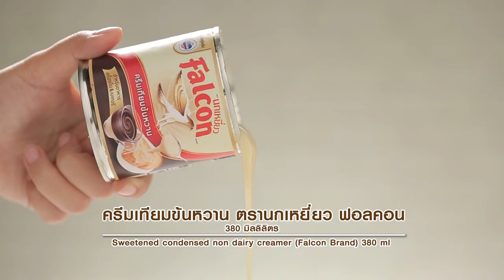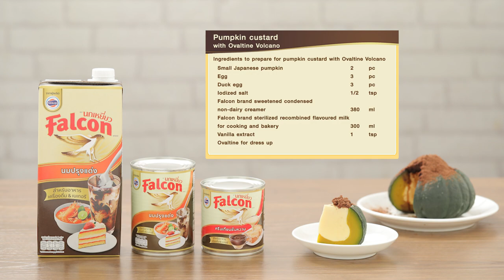สังขยาฟักทองญี่ปุ่นภูเขาไฟ สูตรเด็ด ทำง่าย สไตล์ "อ.ยิ่งศักดิ์"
สังขยาฟักทองญี่ปุ่นภูเขาไฟ
pumpkin custard with Ovaltine Volcano

สิ่งที่ต้องเตรียมสำหรับ (สังขยาฟักทองญี่ปุ่นภูเขาไฟ)

ฟักทองญี่ปุ่นลูกขนาดเล็ก 2 ลูก
โอวัลติน สำหรับตกแต่ง

วิธีทำ (สังขยาฟักทองญี่ปุ่นภูเขาไฟ)

1. ใช้มีดคว้านบริเวณด้านบนฟักทอง เปิดฝาออก จากนั้นใช้ช้อนขูดเอาเมล็ดฟักทองด้านในออก เตรียมไว้เป็นภาชนะ
2. ใส่ไข่ไก่ ไข่เป็ด เกลือป่นเสริมไอโอดีน ครีมเทียมข้นหวาน ตรานกเหยี่ยว ฟอลคอน  นมข้นจืด ตรานกเหยี่ยว ฟอลคอนและกลิ่นวานิลลาชนิดน้ำลงในภาชนะ คนผสมเข้าด้วยกัน จากนั้นนำไปกรองผ่านกระชอน พักไว้
3. วางผลฟักทองที่เตรียมไว้ลงในลังถึง ตักสังขยาใส่จนเต็ม นำขึ้นตั้งไฟในน้ำเดือด ลดไฟอ่อน นึ่งนานประมาณ 1 ชั่วโมง หรือจนกระทั่งสังขยาสุกดี
4. นำฟักทองออกจากลังถึง พักไว้ให้เย็นสนิท โรยหน้าด้วยโอวัลตินให้สวยงาม ตัดเป็นชิ้น จัดใส่ภาชนะ พร้อมเสิร์ฟ

▲Line @yingsakfood